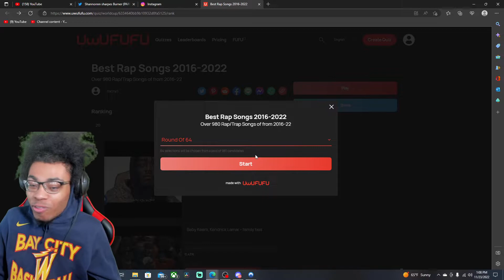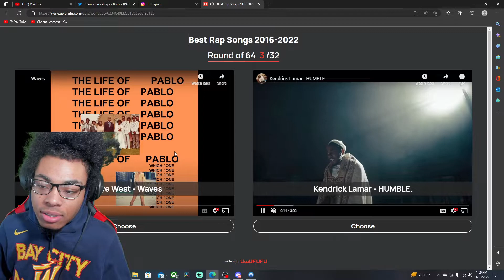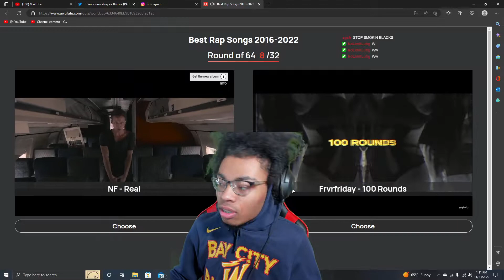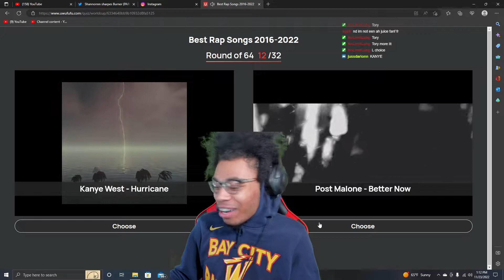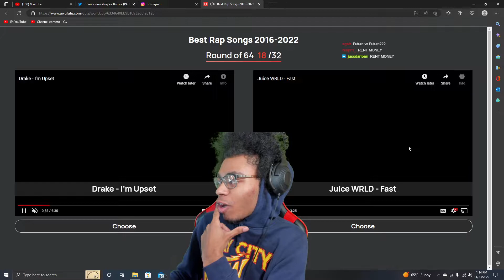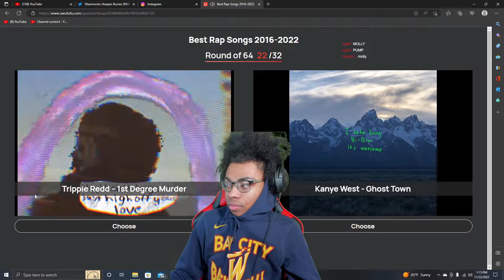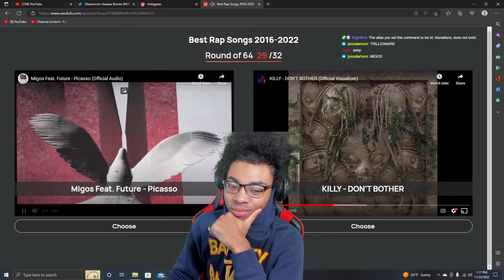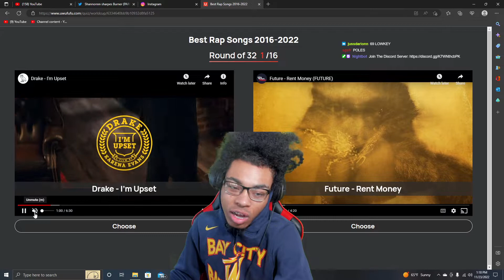BEST RAP SONGS FROM 2016-2022 HEAD TO HEAD COMPETITION PART 1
Welcome To NBT Nate Gaming channel !